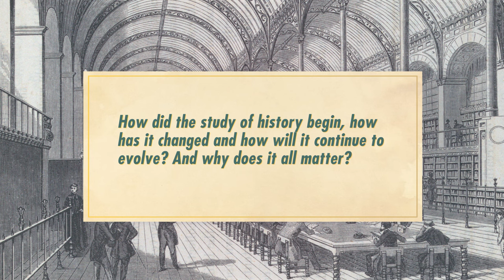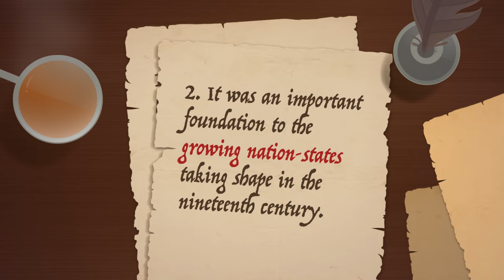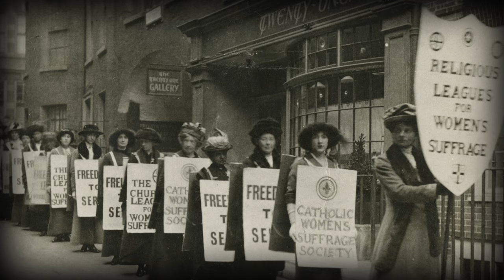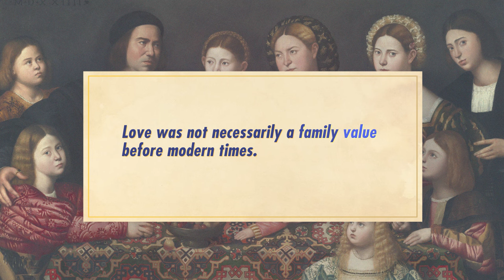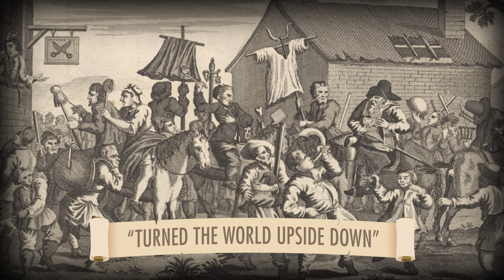What History Was, Is, and Will Be: Crash Course European History #50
At the end of our journey through modern European history, we're taking an episode to look back at how the practice of history developed and what the aim and goals and purpose of history have been. We'll also take time to consider how we should approach history research and writing going forward.